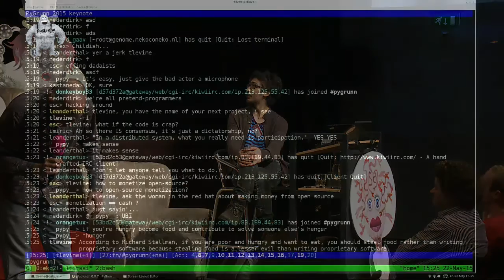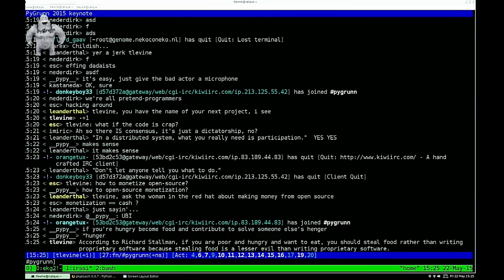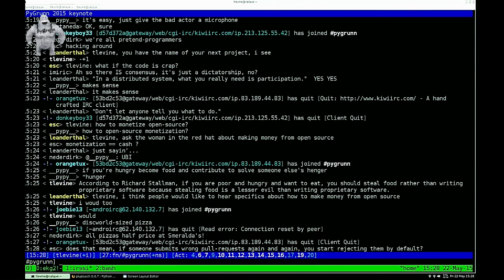Zaal2 Pieter Hintjens (keynote) - ZeroMQ (Keynote)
BIO information

Pieter Hintjens is a writer, programmer and thinker who has spent decades building large software systems and on-line communities, which he describes as "Living Systems". He is an expert in distributed computing, having written over 30 protocols and distributed software systems. He founded the ZeroMQ free software project in 2007, and in 2013 launched the edgenet project to build a fully secure, anonymous peer-to-peer Internet. He is the author of "ZeroMQ - Messaging for Many Applications" (O'Reilly), "Code Connected", and "Culture and Empire: Digital Revolution". His technology and digital anthropology blog is at hintjens.com.